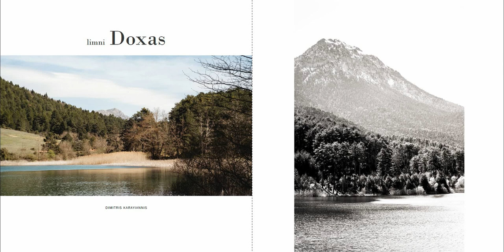Limni Doxas /photo book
Lake Doxa is an artificial lake in western Corinthia, Greece.
At an elevation of 900 m, near the village Archaia Feneos, completed in the late 90's.
The lake is surrounded by pine forest.